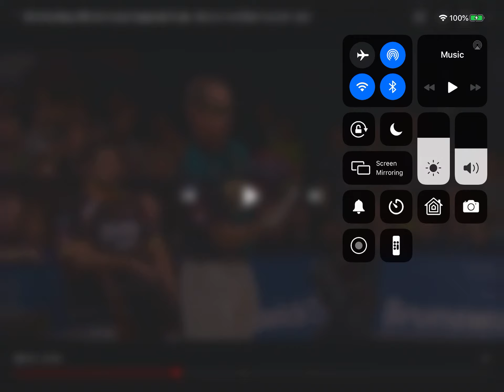2012 US Open Match 2!